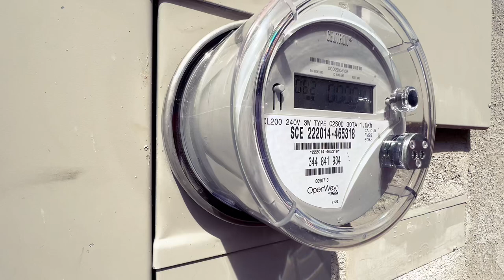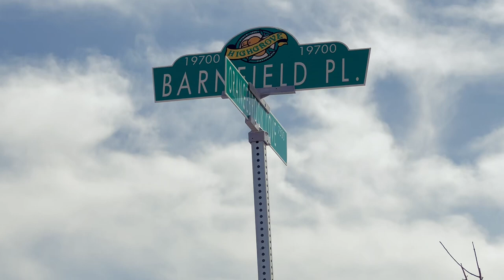PART 31 - HOUSE EXTERIOR DONE!! DOORS ALREADY LOCKED - MARCH 26, 2023